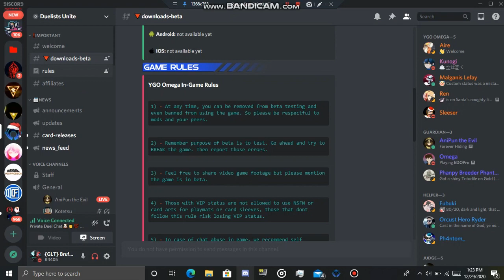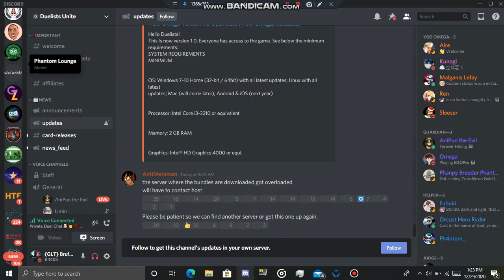YGO Omega Beta Is Now Open For Everyone - Download And Install YGO Omega 2021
Ello everyone in today's video im gonna show u guys how to download and install ygo omega in 2021. This is the new yugioh dueling sim, network, game. its like a combination with ygopro, edopro and duel links.

The Music i used in the video is from Neffex and NCS their all non copyright check them out

ADD ME ON STEAM: skeetesookoo123